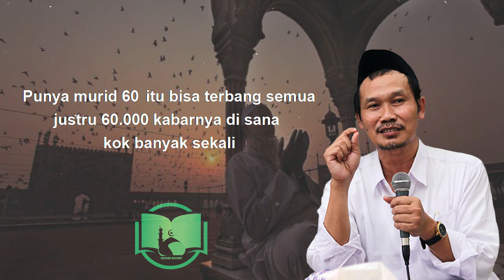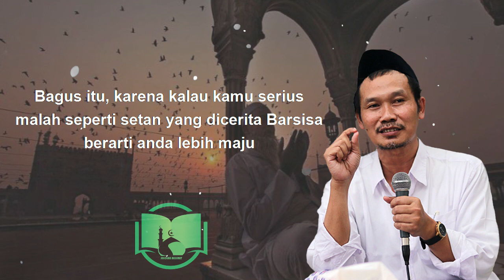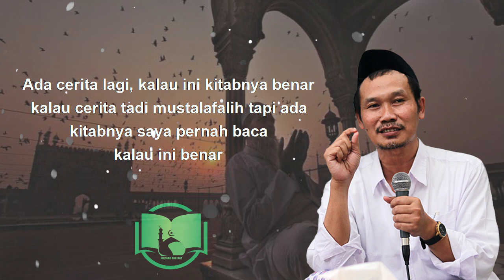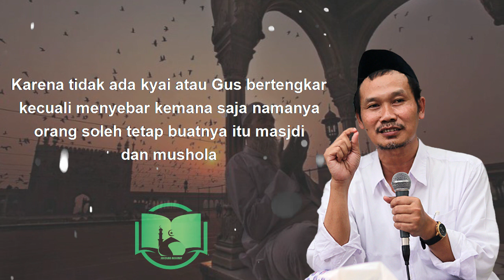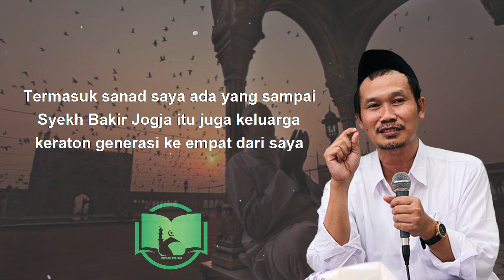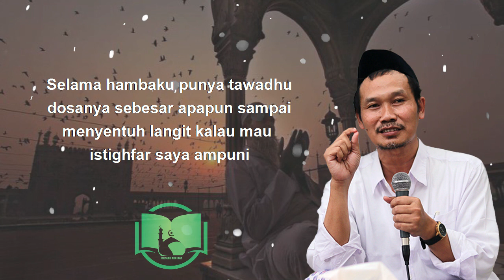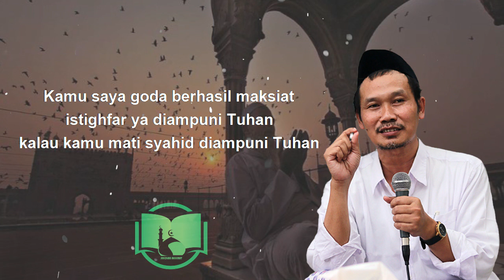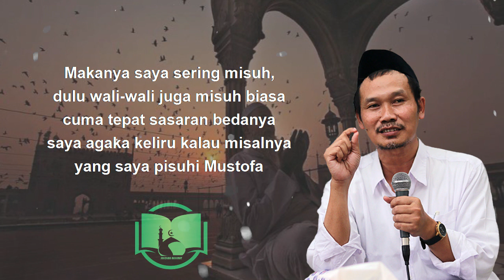Penyesatan Setan Melalui Ibadah || Gus Baha Terjemah Indonesia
Kisah Kyai Barshisa yang memiliki 60.000 murid yang berakhir suul khotimah akibat talbis iblis